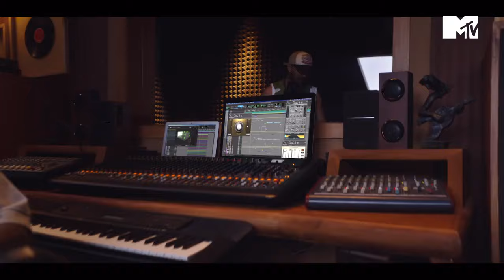MTV Hustle 4 Starting Date Time | Raga is the New Squad Boss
MTV Hustle 4 Starting Date Time Announced with Squad Bosses EPR, Dino James, Dee MC and Raga. Starting from 19th October Every Saturday-Sunday 7 PM on MTV India.